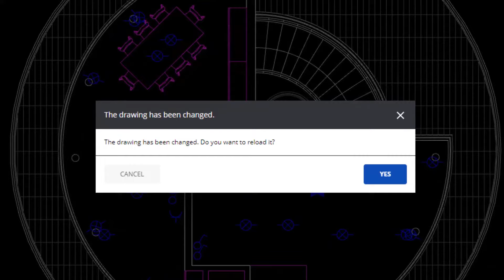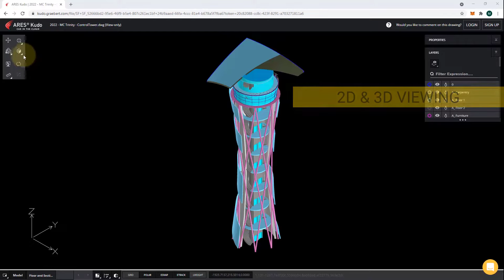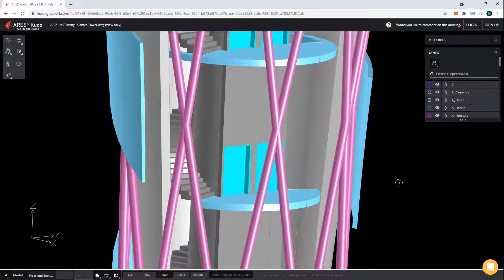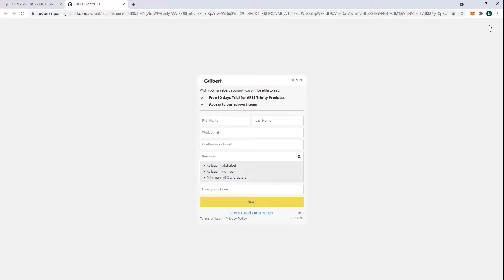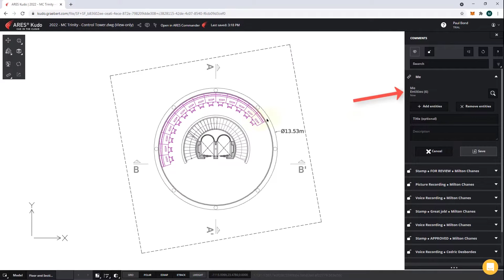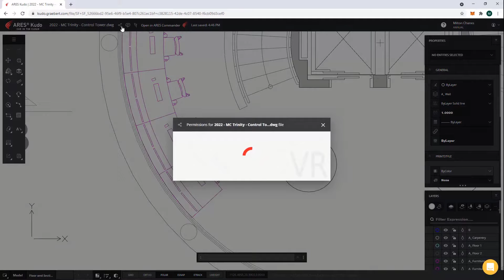CAD online em DWG - Permite visualização e comentários gratuitos com links somente visualização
- Veja como os links somente visualização gratuitos permitem que os usuários do ARES Trinity coletem feedback e validação mais rápidos de usuários que não são do ARES. Este link é atualizado ao vivo após cada modificação que você salva e pode ser protegido com uma senha ou data de expiração. Isso torna muito fácil para um cliente ou colega comentar e validar seu projeto, diretamente dentro de um navegador da Internet.

Links somente visualização são URLs criados por usuários do ARES para compartilhar um desenho online. Eles podem ser usados ​​por usuários não-ARES para visualizar e comentar um desenho específico gratuitamente. Eles são muito fáceis de usar, pois você só precisa clicar no link e o desenho será aberto no seu navegador de Internet. Idealmente, recomendamos usá-los em um computador, devido ao tamanho da tela maior.

Mais importante ainda, os links somente visualização são atualizados ao vivo quando qualquer modificação é feita. Portanto, você pode ter certeza de que está sempre olhando para a versão mais recente do arquivo. Este link torna-se a única fonte de verdade para o projeto.

Muito mais do que um aplicativo de software CAD econômico para edição de DWG, o ARES Commander eleva sua produtividade ao próximo nível com recursos de produtividade inteligentes e um conceito exclusivo: The Trinity of CAD™. O ARES Trinity of CAD Software combina o melhor que cada plataforma tem a oferecer: Desktop, Mobile e Cloud são combinados em uma experiência de usuário única, gerando altas sinergias em todos os seus dispositivos.